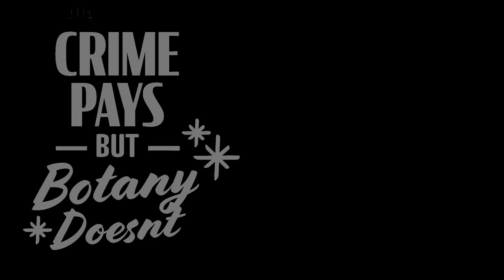Texas Prairie Plant Rescue & "Digital Realty" Nightmares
in this episode we attempt to rescue rare plants from a dry Limestone Prairie thats about to be destroyed for a digital realty center.